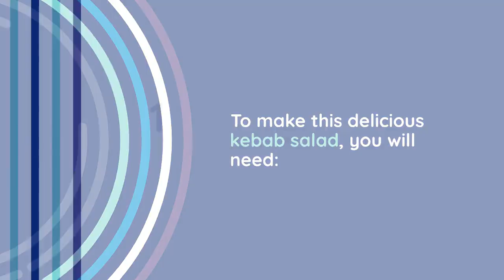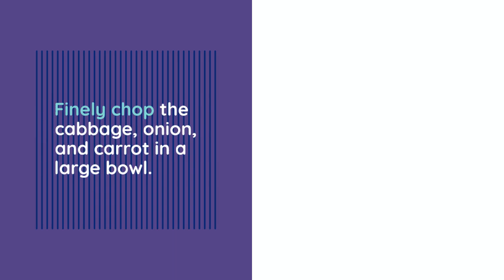Kebab Salad Recipe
Today we will teach you how to make a kebab salad recipe, so delicious that you will want to eat it again and again. Have you ever had a great kebab with a flavorful pork belly on the weekend and then cut through the fat with a crisp, crunchy, and hearty cabbage kabob salad?